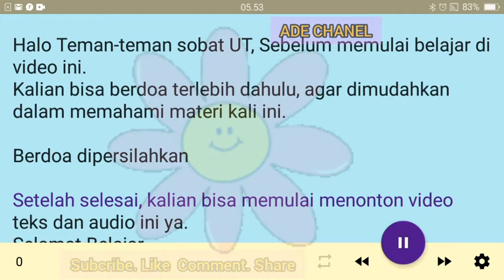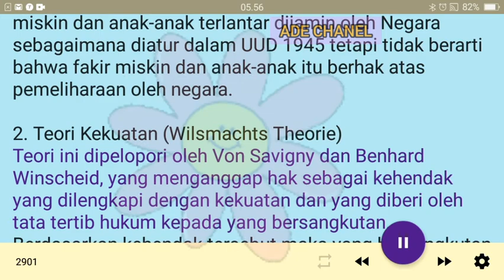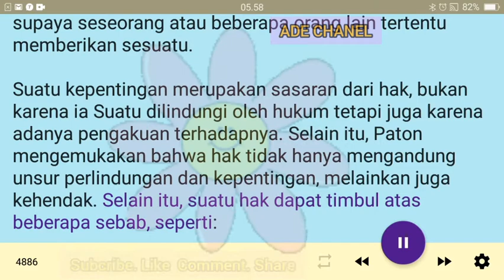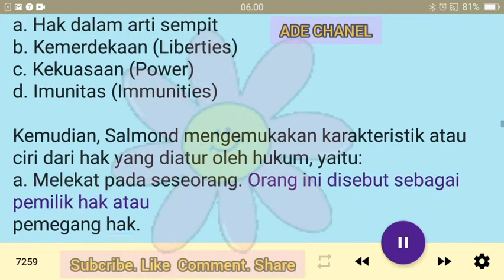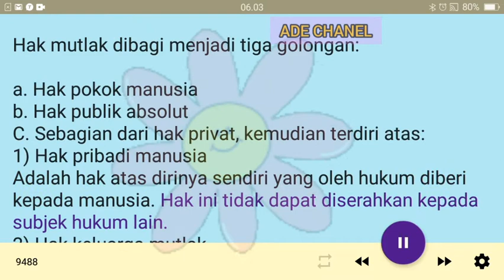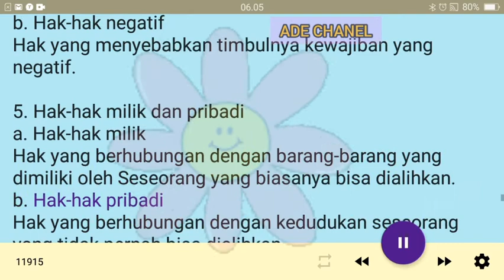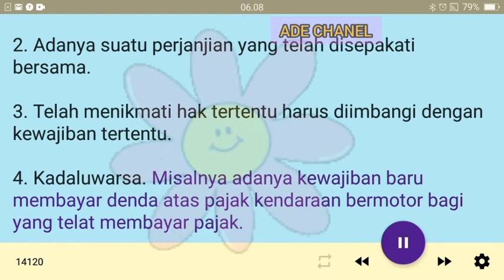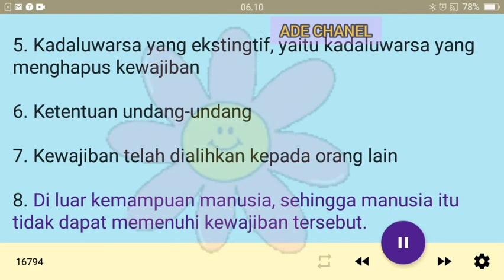Pengantar Ilmu Hukum | modul 5 | Kegiatan Belajar 2